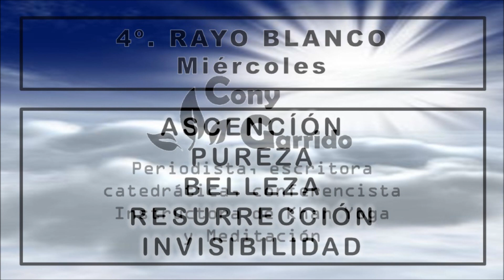🕊️MEDITACIÓN DEL RAYO BLANCO 🕊️(PARA REALIZAR LOS MIÉRCOLES) Trabajo hoy la Pureza y la Belleza.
Puedes realizar esta meditación el día MIÉRCOLES o cualquier otro día de la semana que desees trabajar estas virtudes..

ASCENCÍÓN
PUREZA
BELLEZA
RESURRECCIÓN
INVISIBILIDAD